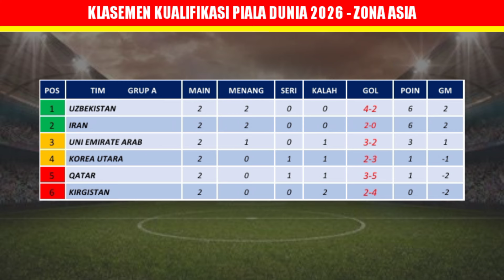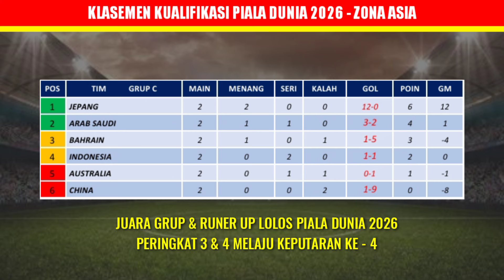Debut Hilgers & Eliano ~ Jadwal Kualifikasi Piala Dunia 2026 ~ Indonesia vs Bahrain ~ Match 3 & 4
Debut Hilgers & Eliano ~ Jadwal Kualifikasi Piala Dunia 2026 ~ Indonesia vs Bahrain ~ Jadwal Timnas Indonesia ~ Match 3 & 4